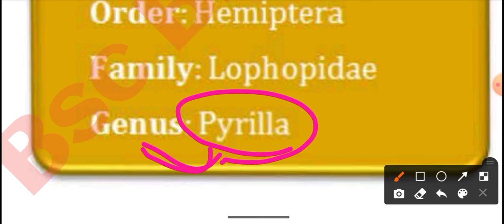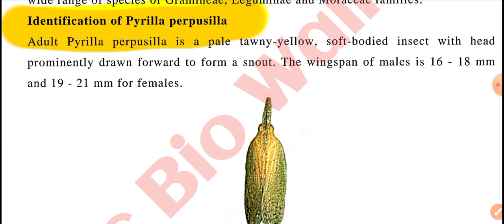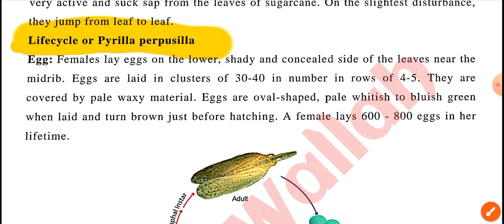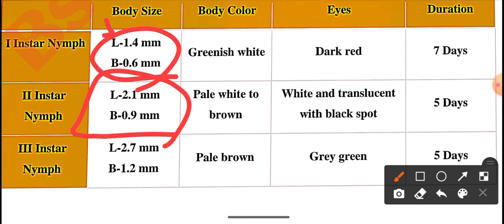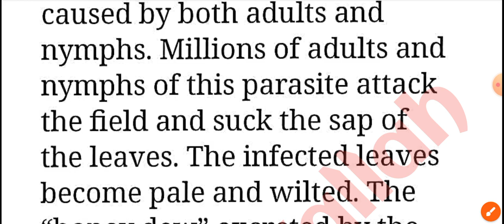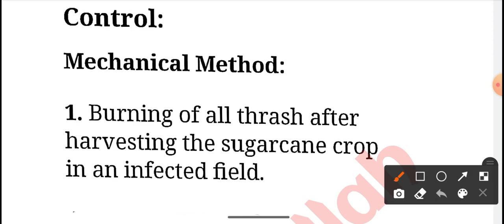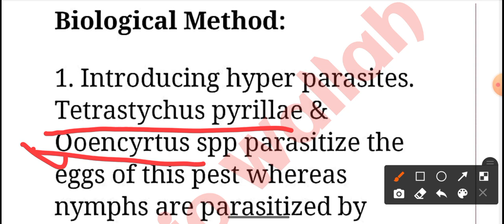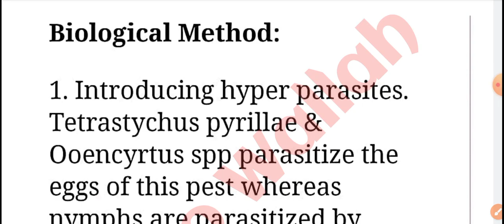Sugarcane Laafhopper Life Cycle and Their Control | Vectors and Pests | in Unit 5 Zoology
Sugarcane Laafhoppers Life Cycle and Their Control | Vectors and Pests | in Unit 5 Zoology
@bscbiowallah  Life Cycle and Their Control | Vectors and Pests | in Unit 5 Zoology Bsc 5th Sem 1 pepar

In this video we discussed about Sugarcane Laafhoppers Life Cycle and Their Control | Vectors and Pests | Zoology Chapter : 5 Name  : parasitology Infectious Disease Bsc bio 5th  Semester
this is video In this video we discussed about Sugarcane Laafhoppers Life Cycle and Their Control | Vectors and Pests | Bsc Biology Hindi, What is In this video we discussed about Sugarcane Laafhoppers Life Cycle and Their Control | Vectors and Pests | in parasitology infectious disease Zoology Bsc Biology Zoology , , etc.
I try to describe each and every topic in a simple and easy way, and the above topic is very important for BSc bio 5th Semester exam
Sugarcane Laafhoppers

IMPORTANT VIDEO'S

⭐WhatsApp Groups ⭐

In this video we discussed about Wuchereria Structure , LifeCycle  , Pathogenicity , Including Disease , Causes , Symptoms & Control in  parasitology infectious disease